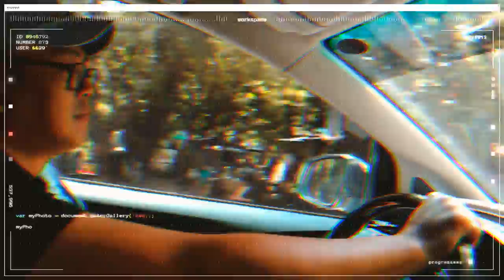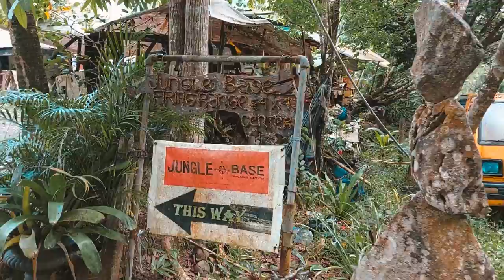Innova Camper Goes to Camp Well River Valley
One of the simple pleasures in life unlocked.

It’s amazing how disconnecting from the internet even for a while makes one realize that there are better connections beyond what the digital world can offer. The sound of the pristine blue streams, the comforting hum of the wind, the birds singing, the rustling leaves of the swaying trees, the hypnotic sound of crickets at night and the sound of every raindrop as it trickles down the awnings of your tent, these rare moments define the word “priceless.” Your tent is your time machine. Pitch it as often as you want, where you want it, but make sure you leave no trace behind, but the beautiful chronicles you make out of that wonderful time and space.

Don’t just camp, but camp well. Thank you @Camp Well River Valley for this amazing 2 days. Glad to have camped in this safe and breezy haven for peace-loving beings.